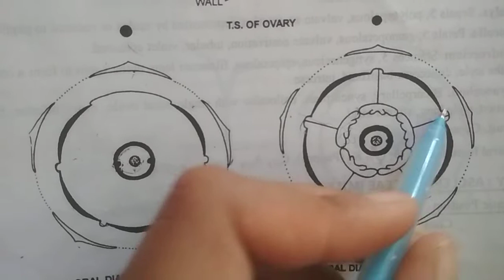Family:Asteraceae (tagetes erecta or big marigold)